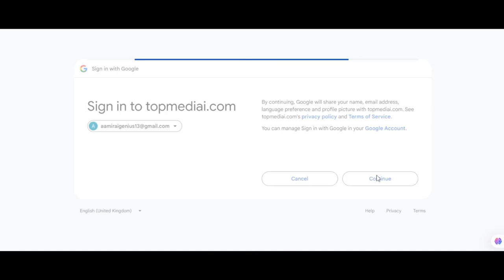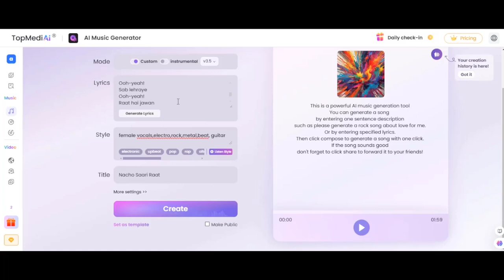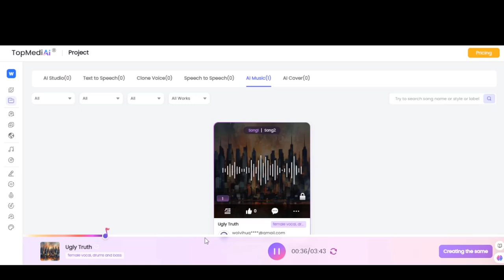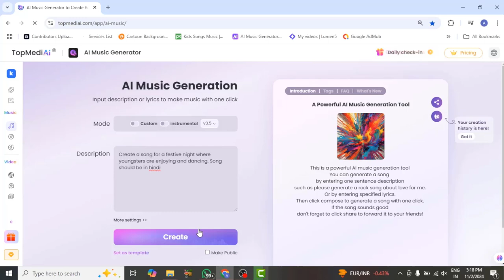Create Your Own Songs for Free for Your Loved One : The Best AI Song Generator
Are you ready to express your feelings through music? In this video, we’ll show you how to use the best AI music generators to create your own songs for free! Whether you want to surprise your girlfriend with a romantic melody, craft a heartfelt tribute for your parents, or make a fun track for your friends, these AI song generators make it easy to turn your emotions into beautiful songs.

What You’ll Learn:

An overview of the top AI music generators, including free options like the AI music generator free and AI song generator free, that allow you to generate music effortlessly
Step-by-step instructions on how to use AI song makers to create personalized songs for your loved ones—whether it’s for your boyfriend, wife, or a special celebration with friends
Tips on how to infuse your tracks with emotion, making them truly special and meaningful using music AI generators
The benefits of using AI music generators for both novice musicians and seasoned creators who want to capture moments in song
Imagine the joy on your girlfriend's face when she hears a song crafted just for her, or the tears of happiness from your parents when you share a heartfelt track made with the best music generator AI. With these AI song generators, you can create lasting memories and heartfelt expressions for every important person in your life.

So, whether you're searching for an AI music generator, an AI song generator, or a song maker AI, you’ll find the perfect tool to unleash your creativity.

Let’s start creating beautiful songs that resonate with love and friendship!